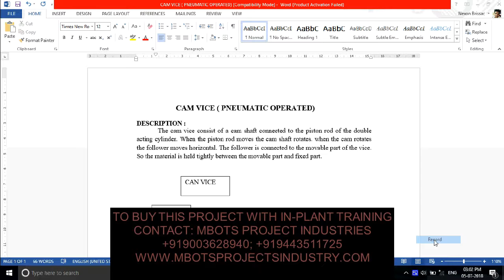DESIGN AND FABRICATION OF CAM VICE PNEUMATIC OPERATED MECHANICAL PROJECT-MBOTS PROJECT INDUSTRY